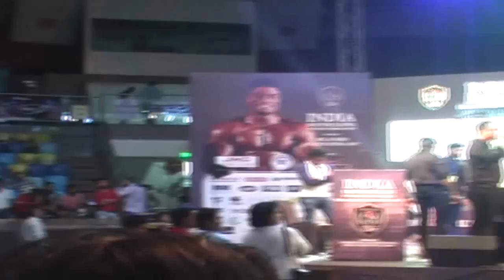शारीरिक प्रतियोगिता में भारतीय लड़कों का जलवा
Indian Boys Showing Assets in Body Building Competition in India